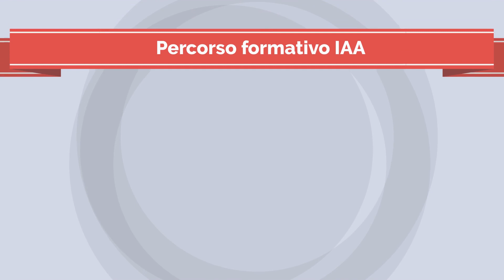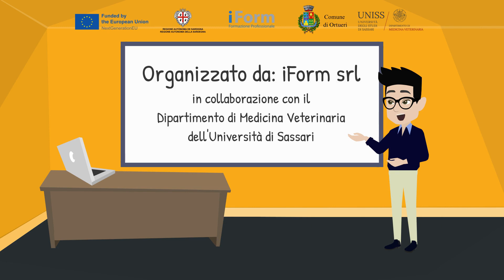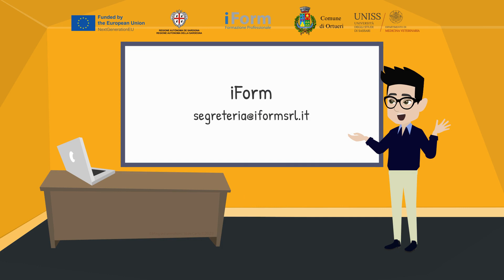Corso Base operatore IAA